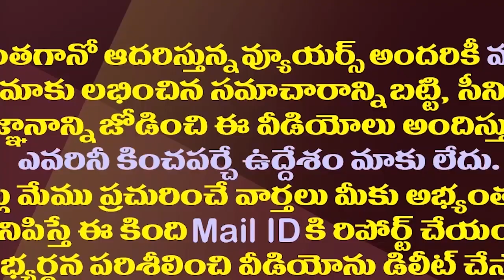చంద్రబాబు రాజకీయం టీడీపీకి పెద్ద మైనస్ గా మారిందా?| Chandrababu Politics Has Become Negative For TDP